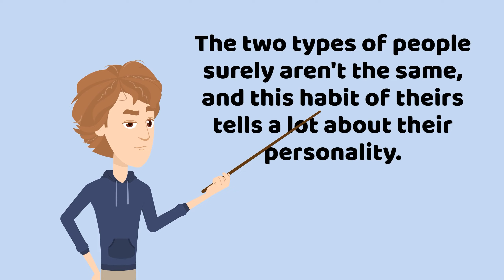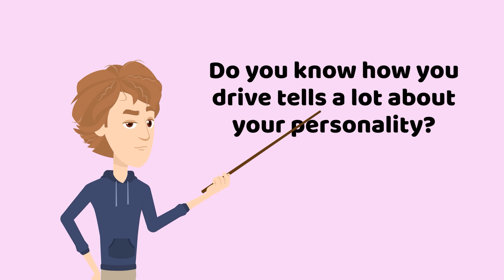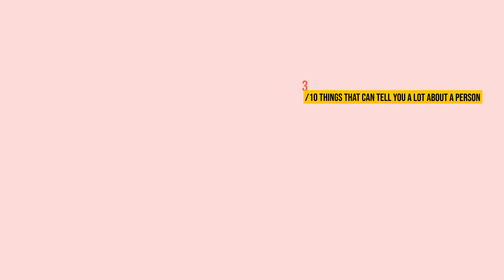10 Things That Can Tell You Lot About A Person: Part 2 | Little Known Facts About Personality Traits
10 Things That Can Tell You Lot About A Person: Part 2 | Little Known Facts About Personality Traits

There are some things that can tell you a lot about a person. We explore 10 of them.

We are constantly sending out signals without realizing it. Our body language, the way we dress, and even the things we say can reveal a lot about our personality and character.

In this video, we talk about some different things that can give you insights into someone's psychology.